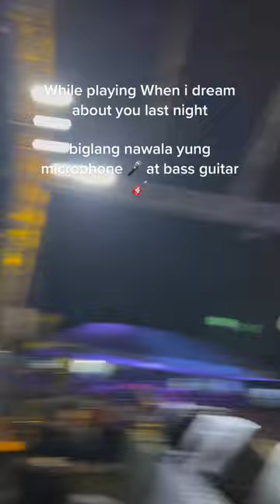The show must go on ⚡️